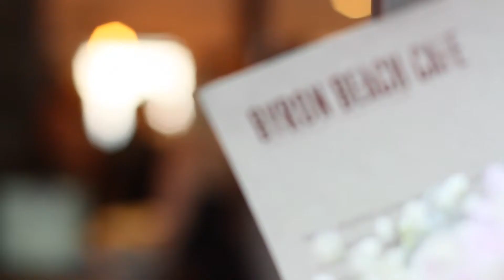Byron Bay Cafe Wedding Promo Clip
We love filming weddings in Byron Bay and collaborated recently with a funky little beach venue called Byron Bay Cafe.
Great place for the relaxed but beautiful wedding